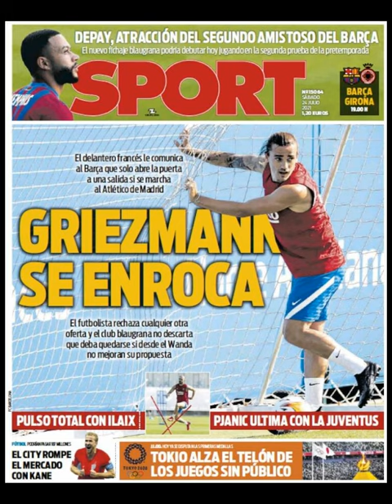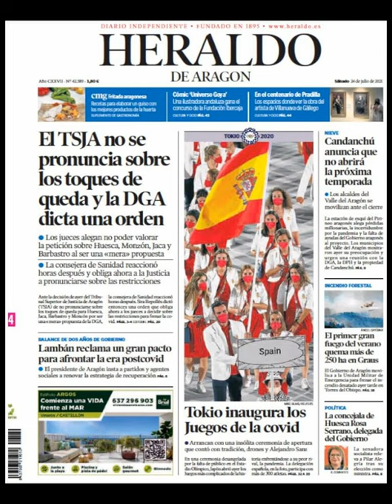Noticias Sábado 24 Julio de 2021 Principales Portadas Diarios Periódicos Españoles Spain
Principales Titulares de Noticias en Portadas Diarios Periódicos Españoles del Sábado 24 de Julio de 2021 ¿Que le Parecio este día?